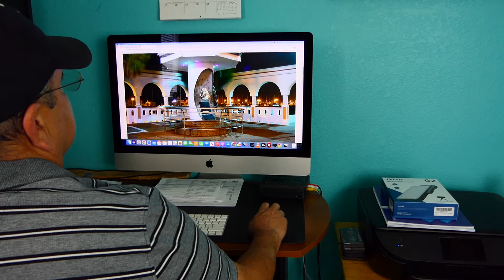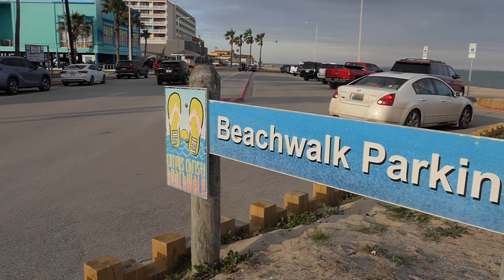2nd film trailer Snapshot Mar 18, 2022 at 10:24:16 AM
Casey Neistat storytelling course 2nd video, Corpus Christi Bayfront